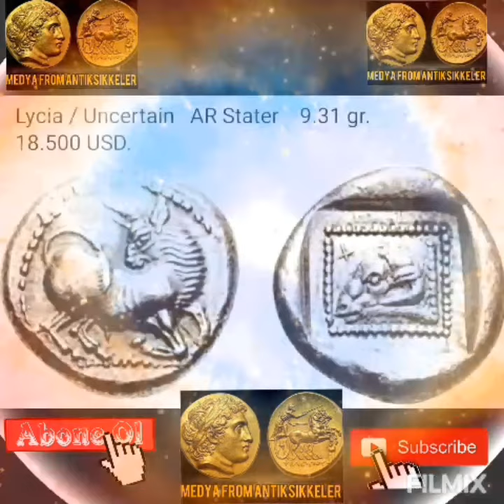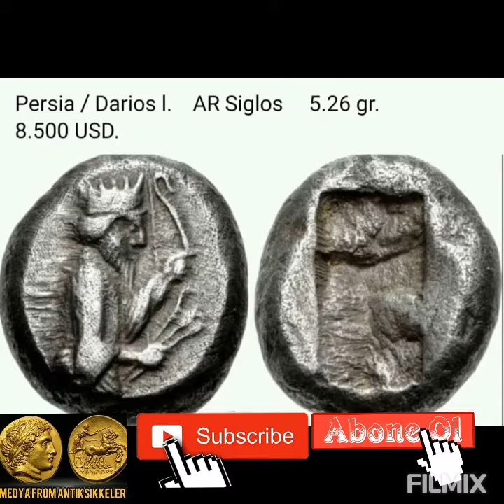Efsane Roma Altın Antik Sikkeleri ve Tarihi Paralar | Ancient Roman Gold Coins and Prices ;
Efsane Roma Altın Antik Sikkeleri ve Tarihi Paralar | Ancient Roman Gold Coins and Prices ;Antik# Yunan# Altın# sikke# fiyatları# altınsikke#EnDeğerliAntik# YunanRoma# Sikkeleri# altınsikke# GrekSikkeleri# Bizans# Sikkeleri# Müzayede# Fiyatları#
FOCEBOOK dedektör aramasında çıkarılan dünyanın en değerli altın gümüş antik yunan roma paralarını ve müzayede katalog satış fiyatlarını sizler için derledik. Serimizin üçüncü bölümünde define işaretleri, define haritaları, kaya mezarı belirtileri kullanılarak ortaya çıkarılan bu tarihi altın ve gümüş paralar yurtdışında yabancı kolleksiyonerler tarafından satın alınmakta ve açık artırma yoluyla tekrar satışa çıkarılabilmektedir.
Meraklıları tarafından en çok aranan ve izlenen serilerin başında bilindiği gibi define bulunma anı, lahit açılışı, kral mezarı ve oda mezar açma videoları gelmektedir. Biz de sizleri bir nebze olsun bu heyecana yakın tutabilmek için gün yüzüne çıkarılan en nadir ve en pahalı antik yunan ve roma paralarını ve fiyatlarını derledik.
Çalışmamızda yer alan antik sikkeler ve değerleri kısaca şu şekildedir;
1- SICILY coins. Syracuse. Dionysius zamanları, 5,79 gr altın.. m.ö.405-367 ön yüz tanrıça arethusa arka yüz genç heracles aslanı boğuyor müzayede fiyatı 110.000 dolar
2- Caria coins 15,82 gr ön;Zeus arka;kartal gümüş 42.500 chf m.ö.165-145
3- ionia ancient coins 14,03 gr m.ö.600-550 ön boğa arka damga 420.000 chf elektron
4- Athènes Décadrachme 42,58 gr gümüş m.ö.467-465 ön yüz Athena başı arka yüz baykuş 850.000 dolar
 5- Jules César. Aureus, Rome coins 7,95 gr altın m.ö.46 ön yüz kadın kafası (vesta?) arka yüz sürahi ve balta 140.000 chf
6- Kings of Macedonia, Alexander III Décadrachme 41,98 gr gümüş ön yüz heracles arka yüz Zeus m.ö.325-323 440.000 dolar
7- Rome Quinctius Flamininus 8,50 gr altın ön; Quinctius Flamininus romalı general m.ö.196 600.000 chf
8- The Carthaginians in Sicily and North Africa (Sicilya ve Kuzey Afrika'daki Kartacalılar) 37,80 gr m.ö.260 ön yüz tanrıça tanit, arka yüz pegasus uçan at gümüş 152.000 dolar
9- Lydia coins-alyattes 4,71 gr. Ön yüz aslan arka yüz 2 odalı pençe damga elektron m.ö.610-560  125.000 gbp
10- Abydos 8,60 gr m.ö.330 ön artemis arka kartal altın 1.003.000 dolar
Roma Altın Paraları Açık Artırma Fiyatları